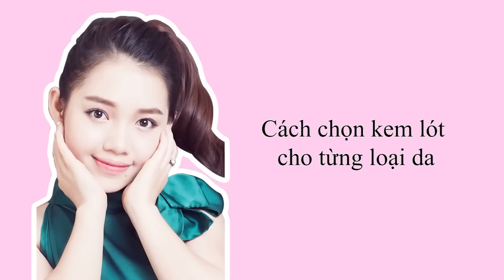Cách Chọn Kem Lót Cho Từng Loại Da [TRANG SUN MAKEUP]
Products used :
00. Kem lót hot nhất dân makeup không thể thiếu, kem Lót Dưỡng Ẩm Bobbi Brown Vitamin Enriched Face Base

01. [Innisfree] Kem Lót Đa Năng MINERAL MAKE UP BASE SPF30 PA++ #03 PURPLE 40ml

02. [Laneige] Kem Lót Water Glow Base Corrector SPF 41 PA++ #40 (Light Green, Pure Violet)

03. [heimish] Kem Lót Artless Glow Base SPF 50+ PA+++ 40ml

06. [CATRICE] Prime And Fine Beautifying Primer: ttps://

Các Video liên quan nên xem và Trang vừa mới quay :
✔️GRWM |Các Bước Làm Sạch Da Và Trang Điểm 1 Ngày Cho Người Mới Bắt Đầu
Ngân hàng Techcombank 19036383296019 Nguyễn Thị Huyền Trang Chi nhánh Hoàng Quốc Việt
TRANGSUN MAKEUP & WEDDING STORE
✔Chuyên đào tạo trang điểm chuyên nghiệp, cá nhân
✔Dạy bới tóc cô dâu, chuyên nghiệp...